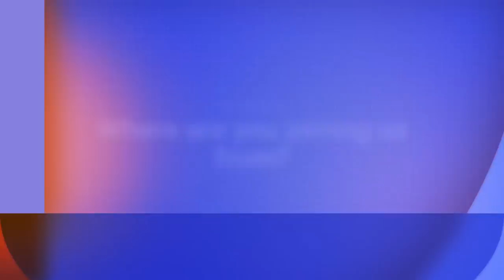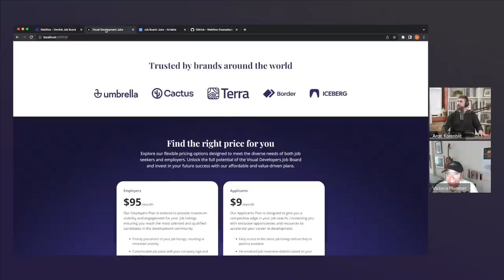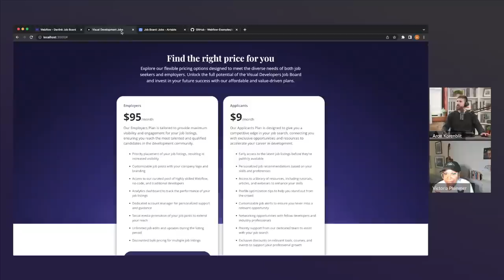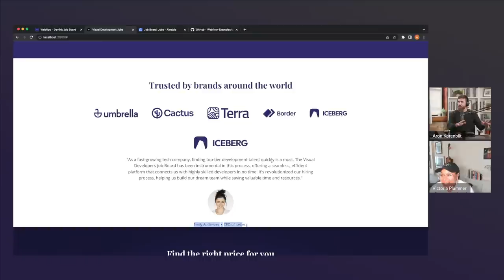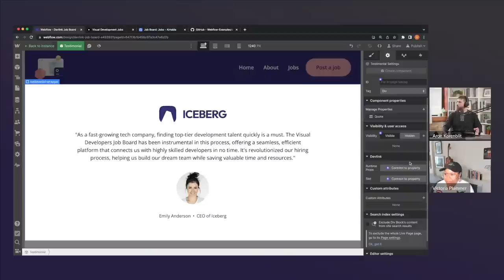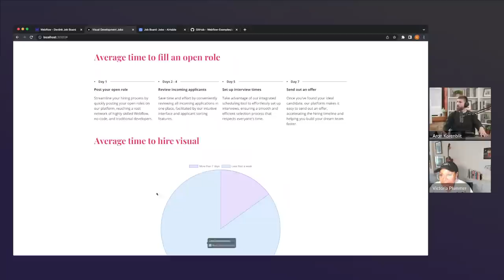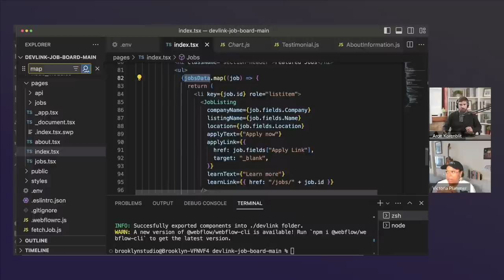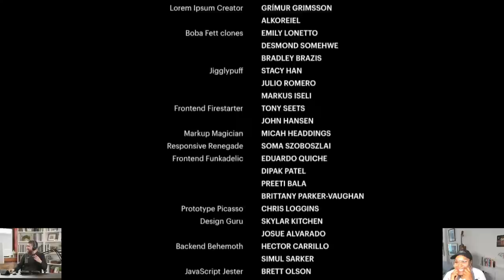Get started with DevLink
Join host Aron Korenblit and guest Victoria Plummer, developer relations lead @ Webflow for a workflow session. You'll learn how to use DevLink to sync website components built in Webflow with any React project to bridge the gap between design and dev.

Timestamps:

00:00:00 Stream start
00:02:20 Stream intro
00:05:08 Introducing Victoria from our Devrel team
00:07:06 What is Devlink?
00:10:20 Starting the Devlink demo
00:11:00 Why should you build a web page with React?
00:13:59 The role does Webflow play in a React app
00:15:11 How to find a React synced component in Webflow
00:19:31 How to create a React component with Devlink
00:23:59 Making changes to the styles of a React component
00:26:19 Making a dynamic React component
00:30:59 Q: What types of objects can be passed into React?
00:31:48 Q: What is a runtime prop and a slot?
00:34:25 Comparing runtime props in Webflow and React
00:36:58 Example of a React slot
00:38:58 Adding a chart into React
00:41:28 Q: Can it run a Webflow interaction?
00:43:35 Q: Can existing React components be brought into Webflow?
00:43:36 Q: Can Devlink work with other frontend frameworks?
00:44:25 Q: What Webflow elements are supported in Devlink?
00:45:16 Q: What happens if I make frontend changes in React?
00:46:28 Q: Can I create components for a design system?
00:46:58 Q: Is the Webflow publishing tied to Devlink sync?
00:48:14 Q: Can you show how the React app consumes the data?
00:51:04 Best practices for syncing
00:53:00 Where to find more about Devlink?
00:53:40 Credit roll